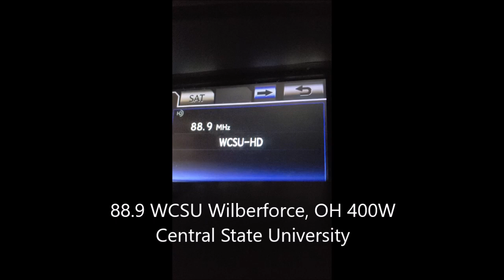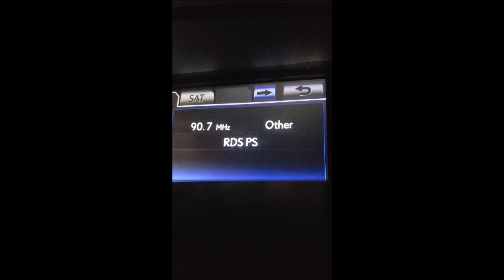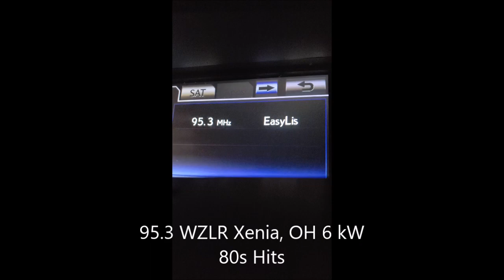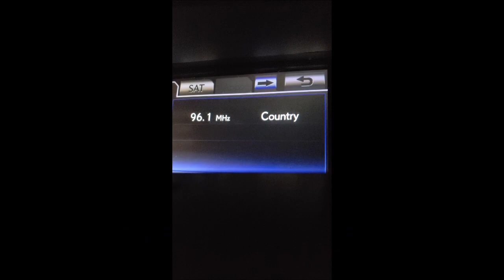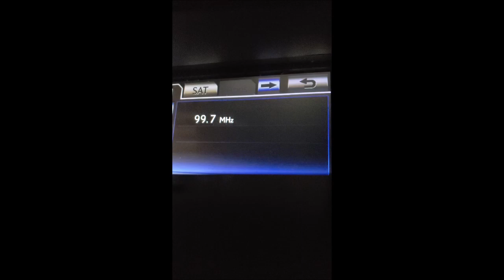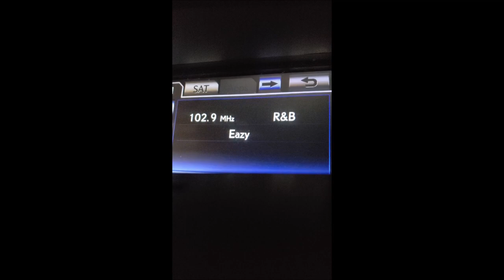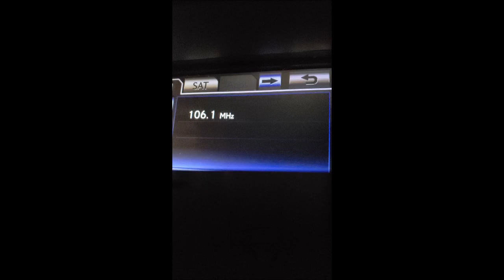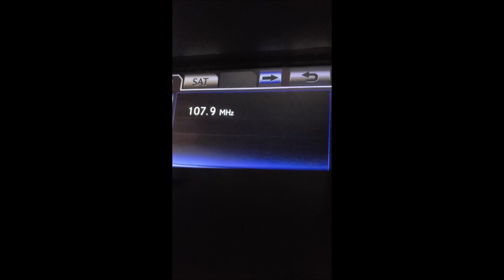Dayton, OH FM Radio broadcast band scan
Scrolling through the airwaves of Dayton, Ohio picking up some local radio signals.